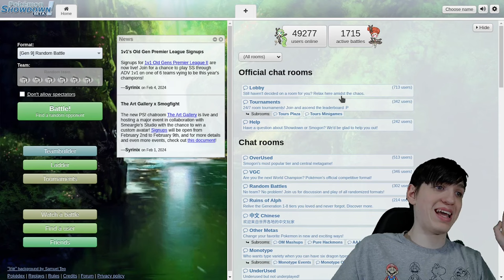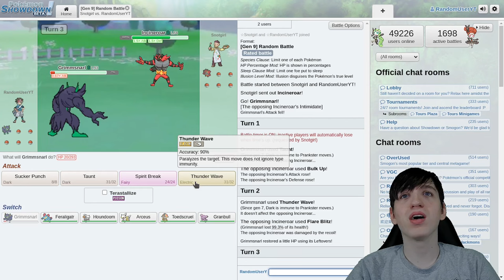It's Pokemon Showdown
Hi, I'm playing Pokemon Showdown, no one will fight me, watch.